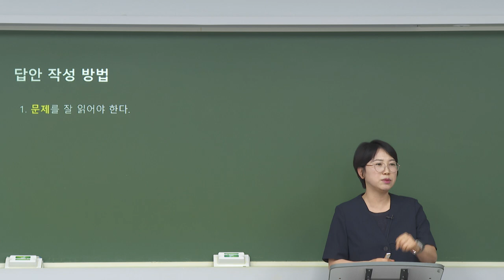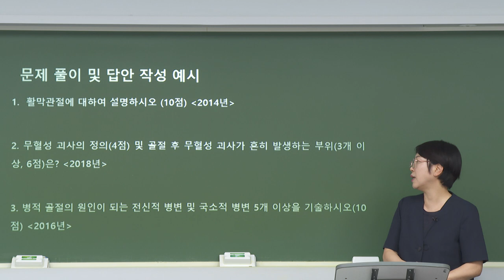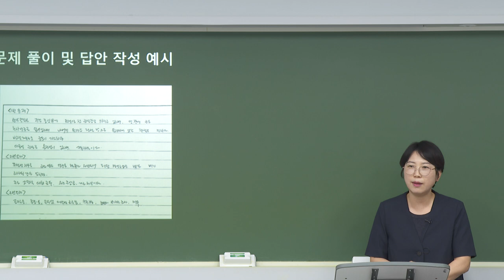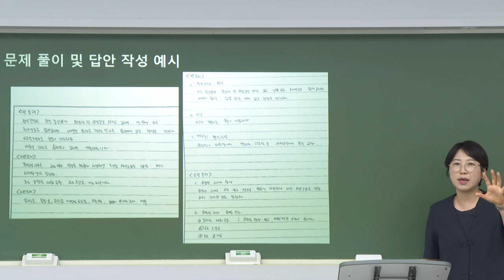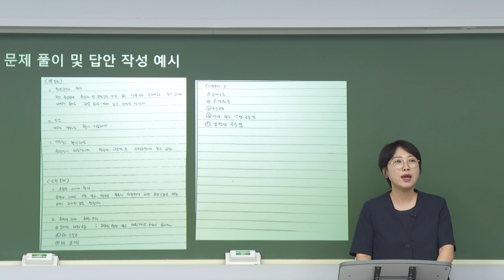2024년 이지이의 의학이론 모의고사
[이지이 교수님의 의학이론 모의고사]
◈ 본인의 실력을 점검하여 최종 마무리를 준비하고 싶은 수험생